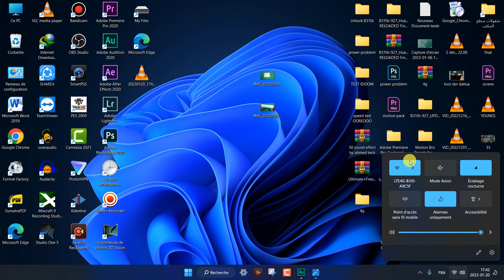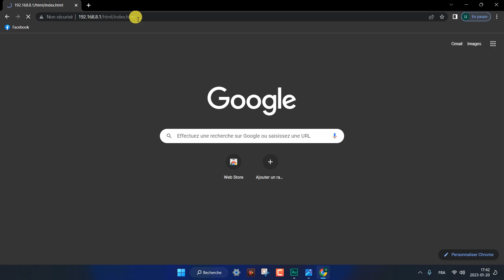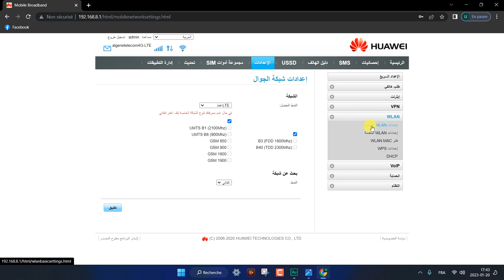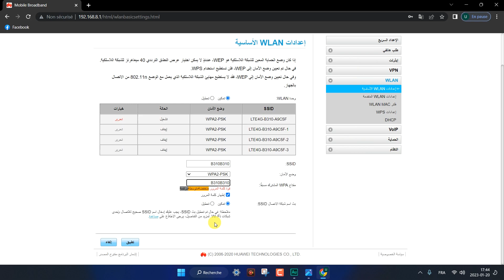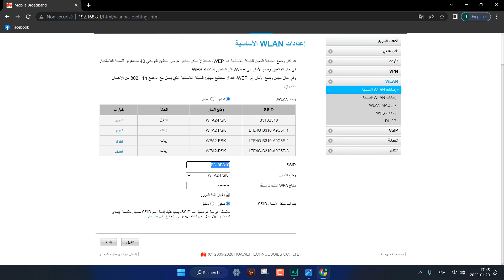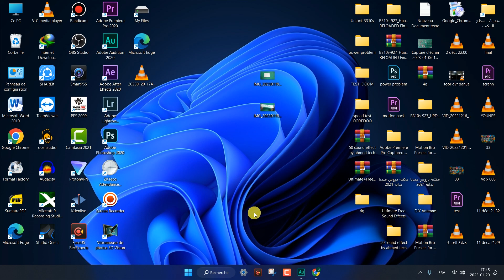تغيير كلمة سر الويفي مودام إتصالات الجزائر | Changer le mot de passe Wifi Modem 4G Huawei B310s-927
في هذا الفيديو شرح لطريقة تغيير كلمة السر لمودام الجيل الرابع إتصالات الجزائر عن طريق الهاتف أو الحاسوب
رابط طريقة صنع هوائي خارجي لمودام الجيل الرابع:

تغيير كلمة سر الويفي مودام إتصالات الجزائر,Changer le mot de passe Wifi Modem 4G Huawei B310s-927,مودام الجيل الرابع إتصالات الجزائر,Huawei B310s-927,كلمة سر الويفي,mot de passe Wifi